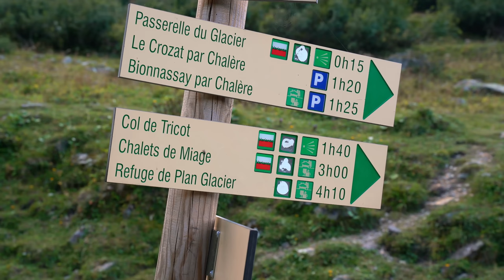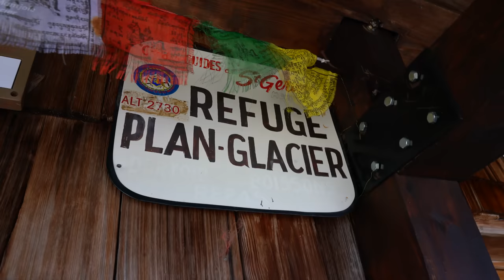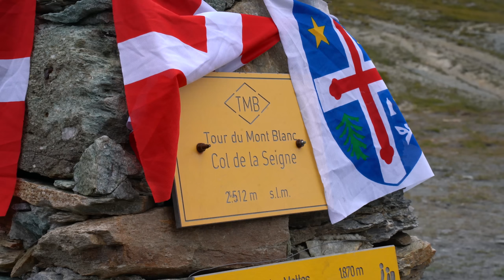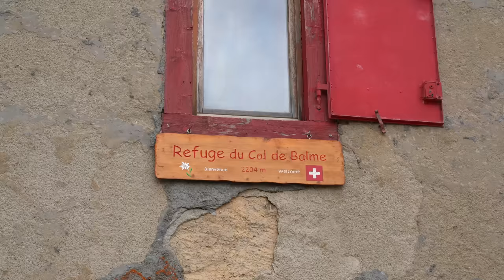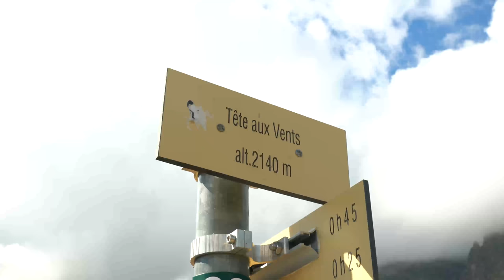Solo Hiking The Tour Du Mont Blanc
Solo hiking and backpacking on the Tour du Mont Blanc trail with one extra section in september 2021.

Shot on Sony a7RIII and Tamron 28-75

Timestamps:
00:00 Day 1 Les houches - Refuge de Plan Glacier
04:08 Day 2 Plan Glacier - Les Contamines
07:56 Day 3 Les Contamines - Col du Bonhomme
10:55 Day 4 Col du Bonhomme - Rifugio Elisabetta
13:32 Day 5 Rifugio Elisabetta - Courmayeur
15:50 Day 6 Courmayeur - Rifugio Bonatti
17:45 Day 7 Rifugio Bonatti - La Feuly
19:53 Day 8 La feuly - Champex Lac
21:33 Day 9 Champex Lac - Trient
23:39 Day 10 Trient - Argentière
25:25 Day 11 Lac des chéserys - Les Houches

Inspired by Kraig Adams & Harmen Hoek